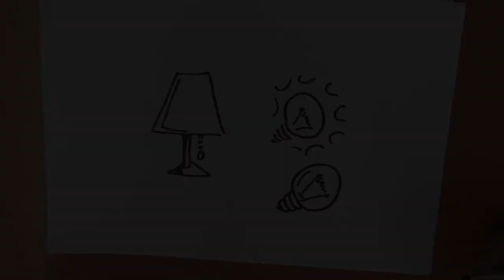26 maart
Aan-uit-aan-uit...